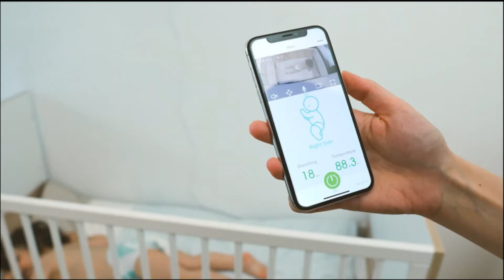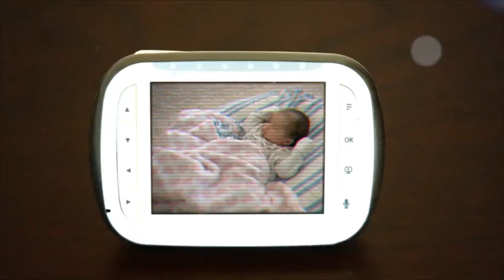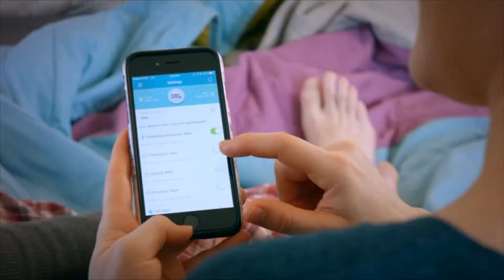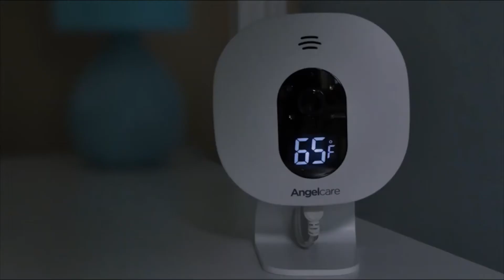✅ 5 Best Baby Movement Monitors 2022 [Reviews & Buying Guide] 👍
5 Best Baby Movement Monitors of 2022!
In this video, I'm sharing the 5 best baby movement monitors in 2022! Realizing that your infant is moving and taking in their den can give you some true serenity, however, it's not a viable alternative for persistent nurturing, monitoring your kid consistently, and guaranteeing their resting territory is pretty much as protected as could be expected. In the event that you and your PCP concur that a development screen is a shrewd expansion to a solid wellbeing routine, you're certain to discover extraordinary decisions here.

Best Baby Movement Monitor Reviews of 2022
Is it true that you are considering getting a development screen for your child this year? We've taken a gander at more than twenty unique alternatives for 2022 that we bought for testing to assist you with deciding the best child screen for your requirements. A few guardians track down that a development screen gives true serenity and a superior evening of rest by assisting them to manage any feelings of trepidation of Sudden Infant Death Syndrome (SIDS) or different issues that may emerge during the night for their infant. While development screens don't profess to forestall SIDS, they can follow the child's breathing developments and rapidly ready guardians to anything conceivably turning out badly, giving extra genuine feelings of serenity to concerned guardians. Continuously recall that the protected rest rule ought to be followed each night to lessen your child's danger of SIDS.

▶BUYING GUIDE◀

#1. Sense-U Baby Monitor
#2. Scozer 2021 Baby Monitor
#3. New MonBaby Smart Button
#4. Angelcare Baby Monitor
#5. Owlet Duo Smart Baby Monitor